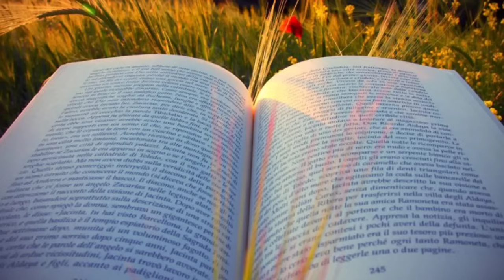Oração do Dia | Receba Sua Benção | Maná do Céu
NOS AJUDE A COMPRAR CESTAS BÁSICAS

Uma palavra pra Edificar sua vida
Pastor Jefferson Alves

Instagram jeffersonalvecantor
Tiktok Jefferson Alves Oficial

Entregue o seu caminho ao Senhor;
confie nele, e ele agirá
Salmos 37:5

E tudo o que pedirem em oração, se crerem, vocês receberão".
Mateus 21:22